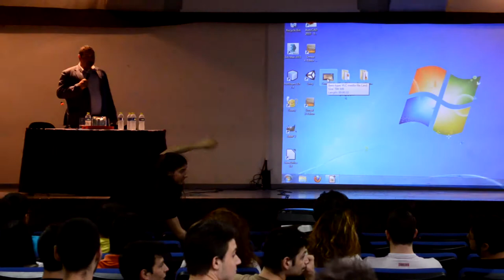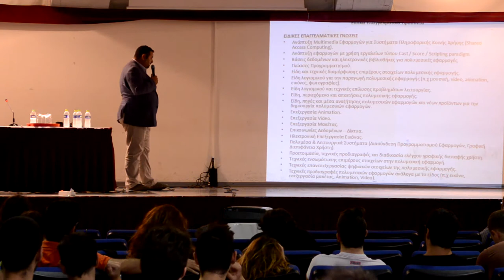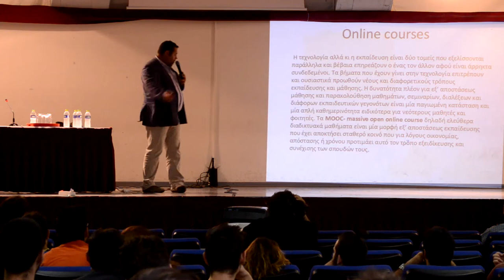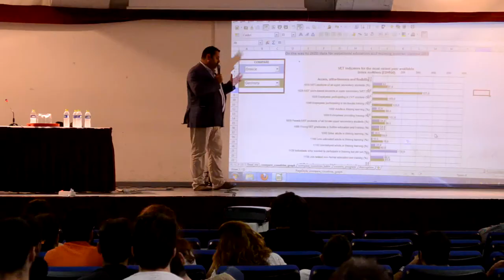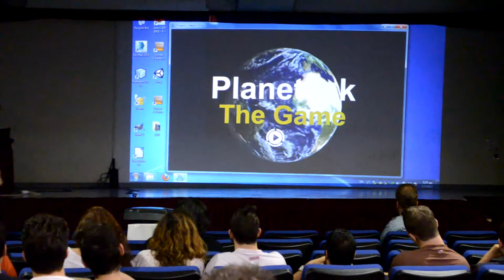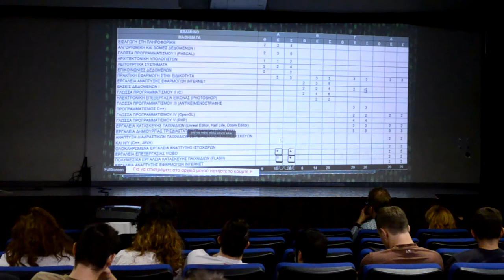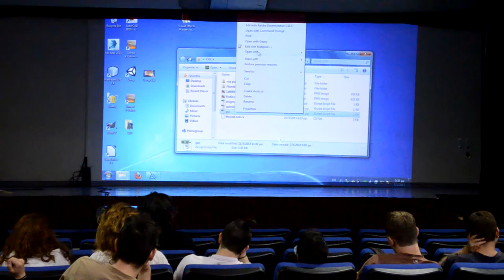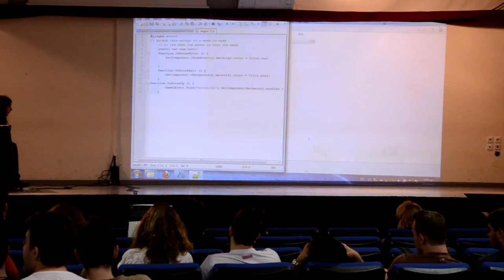Ο Σούπερ Δημήτριος στον Άγιο Δημήτριο (Μέρος Α: Δημήτρης Κυριακός)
Βιντεοσκόπηση της εσπερίδας πάνω στα ψηφιακά εφέ που διοργάνωσε το Δ.ΙΕΚ Αγίου Δημητρίου σε συνεργασία με τα Δ.ΙΕΚ Αιγάλεω, Γαλατσίου και Πειραιά και την υποστήριξη της Ένωσης Πληροφορικών Ελλάδας την Πέμπτη 7 Μαΐου 2015 με τίτλο: «Ο Σούπερ Δημήτριος στον Άγιο Δημήτριο: Η ψηφιακή τεχνολογία ως μέσο έκφρασης, επικοινωνίας και εργαλείο μάθησης στην επαγγελματική κατάρτιση».

Περιεχόμενα Α' Μέρους του βίντεο:

00:00 Καλωσόρισμα από τη Διευθύντρια του ΙΕΚ Δρ. Γιάννα Βουκελάτου.

02:50 Εισήγηση του Δημήτρη Κυριακού, Διευθυντή του Δ.ΙΕΚ Αιγάλεω και Προέδρου της Ένωσης Πληροφορικών Ελλάδας με θέμα: «Ο Τεχνικός Εφαρμογών Πληροφορικής στο Σήμερα και στο Μέλλον: Οι επαγγελματικές του Δεξιότητες και Δυνατότητες».

35:20 Παρουσίαση του παιχνιδιού «PLANET ΙΕΚ» των Βασίλη Λάζου και Άρη Σούφκα, καταρτιζόμενων του Δ.ΙΕΚ Αγίου Δημητρίου. Ανάλυση της κατασκευής του.

Μετά το τέλος του Α' Μέρους προβλήθηκε η ταινία «Σούπερ Δημήτριος» την οποία μπορείτε να δείτε ελεύθερα εδώ

Στη συνέχεια μπορείτε να δείτε το Β' Μέρος με τον Γεώργιο Παπαϊωάννου, το σκηνοθέτη του Σούπερ Δημήτριου, εδώ

Επιμέλεια: Γιάννα Βουκελάτου, Ιωάννης Πρωτονοτάριος, Κωνσταντίνος Δαλακούρας, Γεώργιος Παπαγεωργίου
Τεχνική επιμέλεια εκδήλωσης: Βασίλης Λάζος, Άρης Σούφκα
Φωτισμός/Ήχος: Στέφανος Μπάτσιος
Ασφάλεια εκδήλωσης: Τμήμα Στελεχών Υπηρεσιών Ασφαλείας ΙΕΚ Αγίου Δημητρίου

Βιντεοσκόπηση: Στράτης Σταματάκος
Φωτογράφιση: Δημήτρης Τριανταφύλλου, Ιώ Παπαδοπούλου, Στέλλα Ιγγλέζου

Ιδέα - οργάνωση - γενική επιμέλεια: Ιωάννης Πρωτονοτάριος